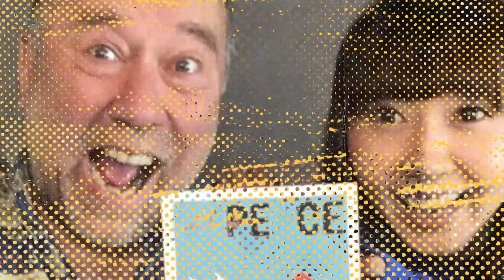【勝手に連動】サザンロック解説/Southern rock commentary【Music】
湘南ビーチFMとの連動企画
プロデューサーも大好き、サザンロックの特集です。

00:00　オープニング
00:34　オールマン・ブラザーズ・バンド
03:36　マーシャル・タッカー・バンド
05:09　レーナード・スキナード
07:26　アトランタ・リズム・セクション
09:48　チャーリー・ダニエルズ・バンド

ーーーーー
紹介した曲

○The Devil Went Down to Georgia(1979)
-チャーリー・ダニエルズ・バンド